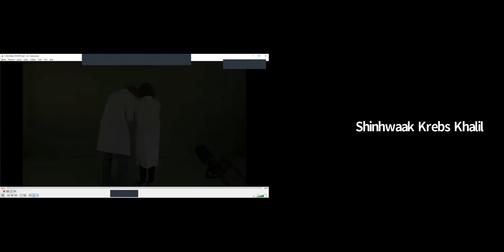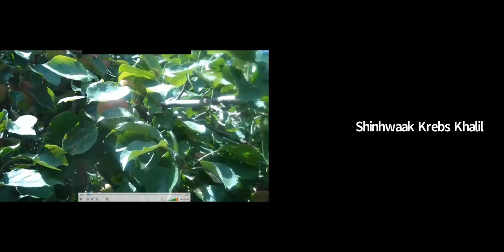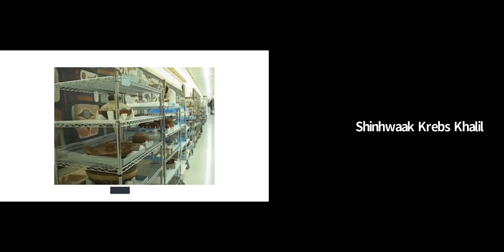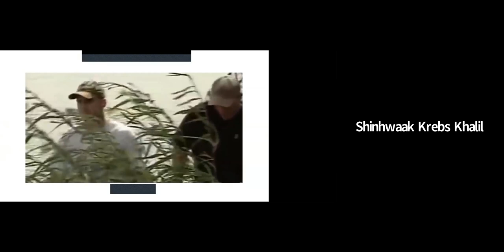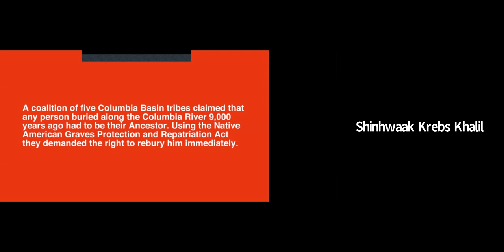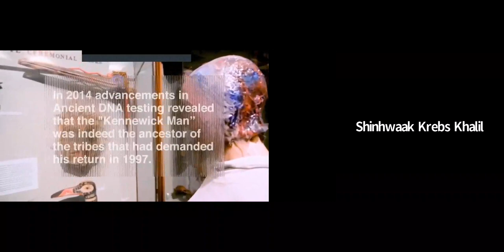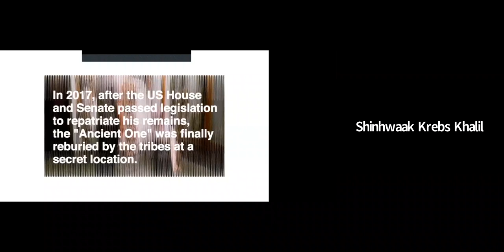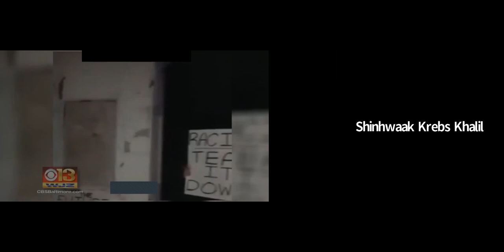PLASMA Presents - Adam Khalil 3/15/21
Adam Khalil, a member of the Ojibway tribe, is a filmmaker and artist from Sault Ste. Marie, Michigan, whose practice attempts to subvert traditional forms of ethnography through humor, relation, and transgression. Khalil is a core contributor to New Red Order and a co-founder of COUSINS Collective. Khalil’s work has been exhibited at the Museum of Modern Art, Sundance Film Festival, Walker Arts Center, Lincoln Center, Tate Modern, HKW, Museum of Contemporary Art Detroit, Toronto Biennial 2019 and Whitney Biennial 2019, among other institutions. Upcoming exhibitions will be held at Gasworks in London, Spike Island in Bristol, and Artists Space in NYC. Khalil is the recipient of various fellowships and grants, including but not limited to Sundance Art of Nonfiction, Jerome Artist Fellowship, Cinereach and the Gates Millennium Scholarship.